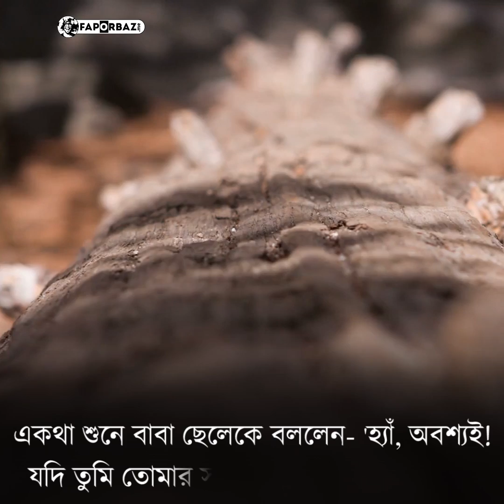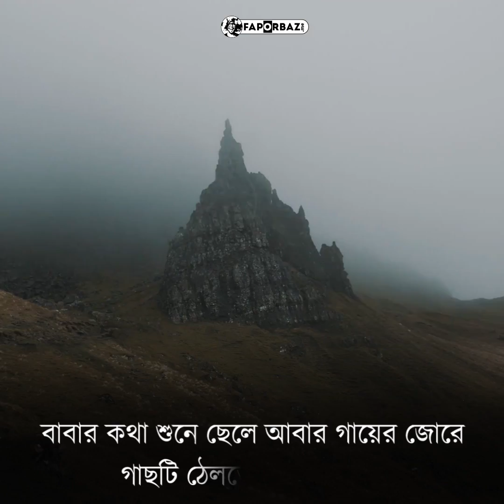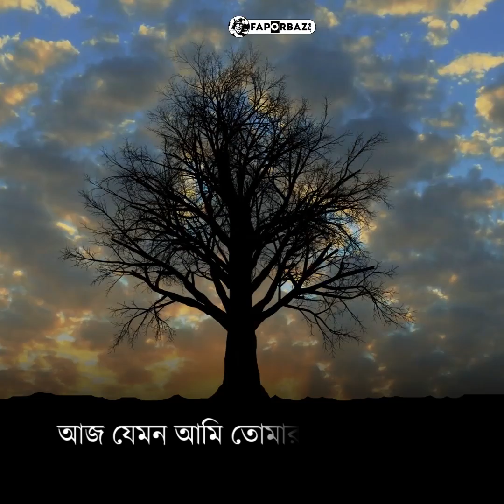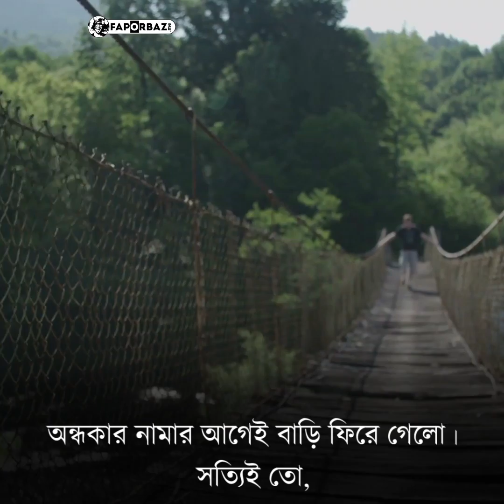কঠিন সময়ে কাছের মানুষের সাহায্য চাওয়া মানে দুর্বলতা প্রকাশ করা নয় বরং সেটাই বুদ্ধিমানের কাজ।